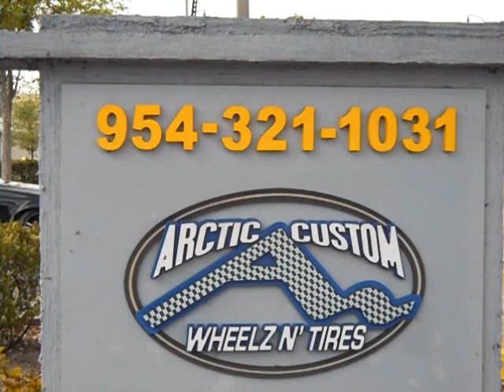Arctic Customs- 2010 Audi Q7 Truck on 28"s